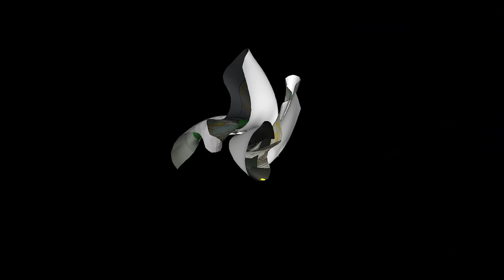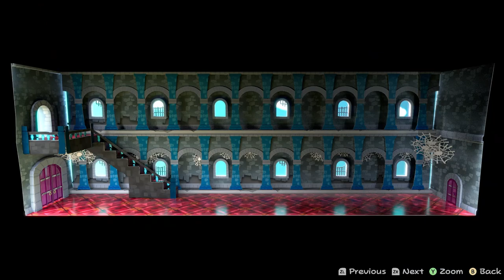Thieves Den - Paper Mario: TTYD Remake [10]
It's time to set up for Chapter 5 and do more side quests. Along the way we also get Ms. Mowz and she's gonna have one simple job. Okay maybe two jobs.